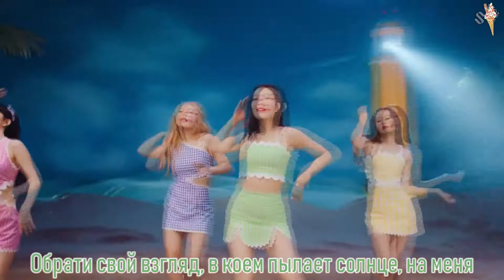Red Velvet - Umpah Umpah [rus.sub/рус.саб]